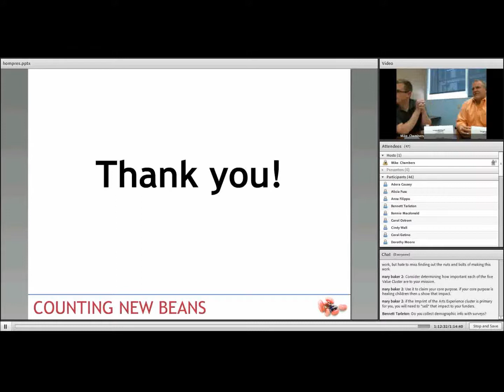Heart of the Matter part 5 of 5